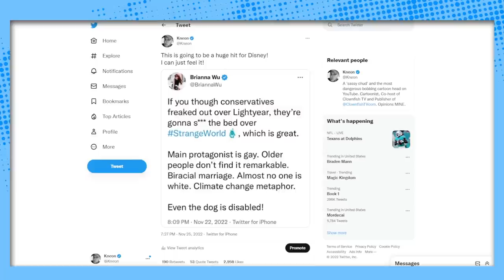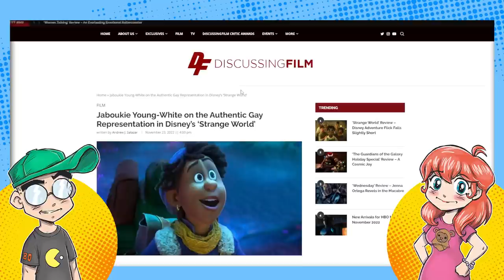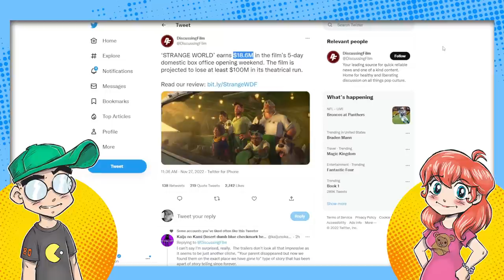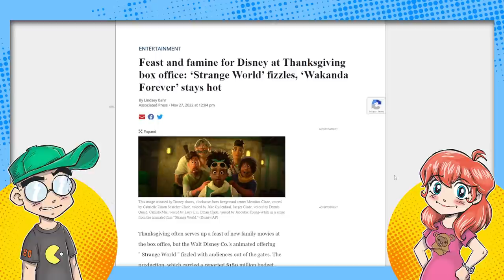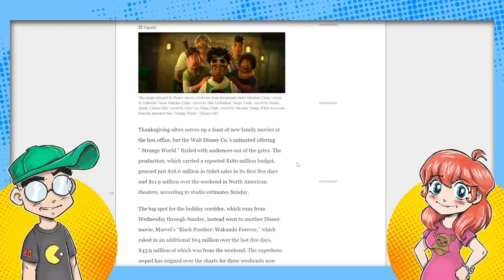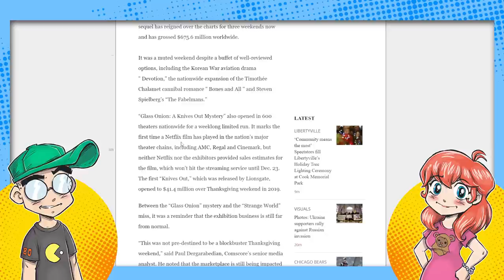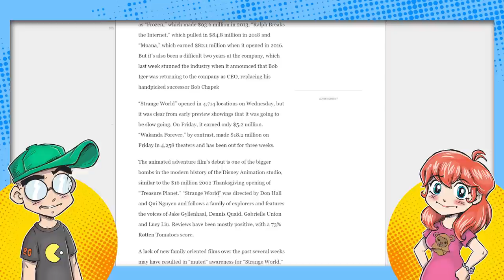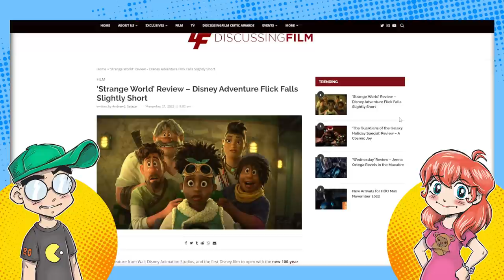Disney's 'Strange World' is a Bigger BOMB Than Predicted! Disney's $180 Million FLOP!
Disney's latest animated feature Strange World was a bigger bomb than anticipated. The movie only made $18 million domestic over the five-day Thanksgiving weekend against a budget of $180 million. Adjusted for inflation, that's MUCH worse than Treasure Planet back in 2002. Does Disney like lighting money on fire or what?